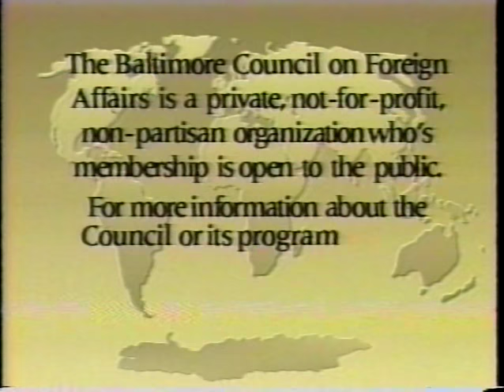Lessons in the Gulf War and the Media Coverage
Major General Perry M. Smith, USAF (Ret.) CNN Military Analyst; Former Director of Plans, USAF